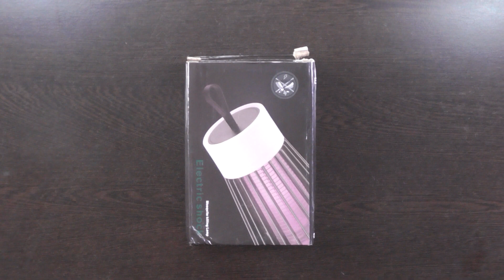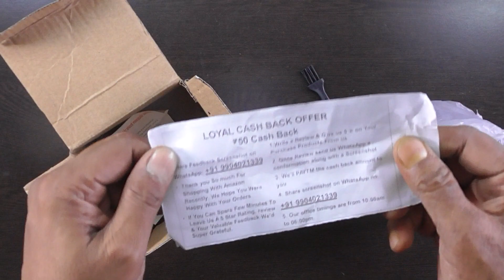LED Mosquito Killer Machine Trap Lamp in HINDI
LINK FOR BUY